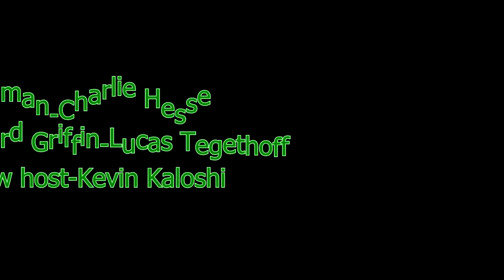Talk show with John Howard Griffin (geftic project 2)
the second geftic project for black like me